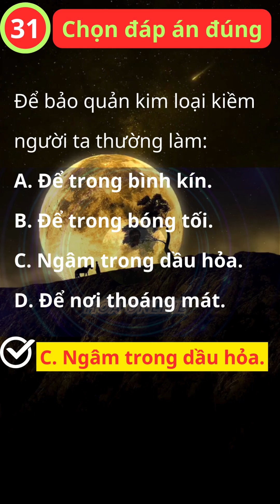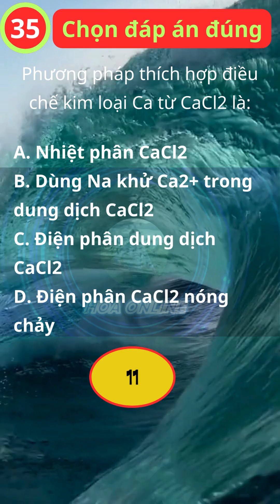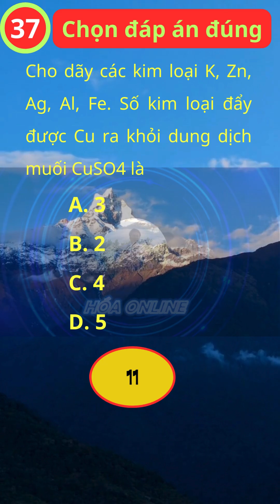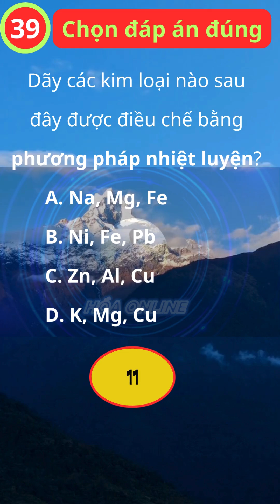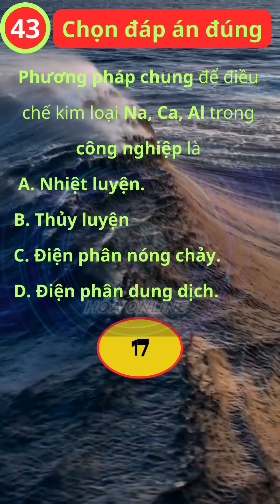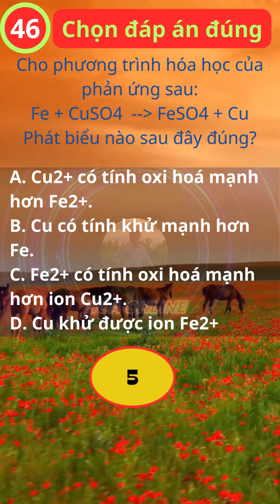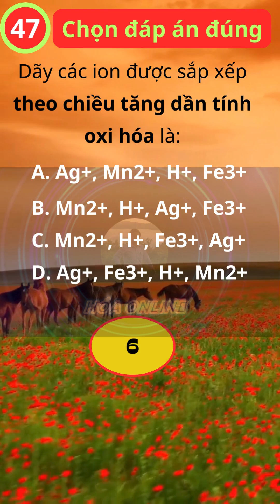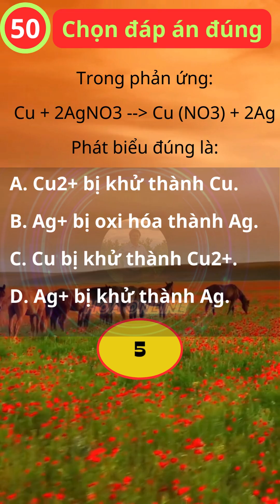Hóa học không khó. Hóa 12. Kim loại. Trắc nghiệm C31-50. nguyenductoai #0968000234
Bài giảng: kiến thức cơ bản, trọng tâm. Câu hỏi trắc nghiệm hệ thống, trọng tâm, đáp án, gợi ý đáp án. Hóa 10. Liên kết hóa học. Trác nghiệm C30